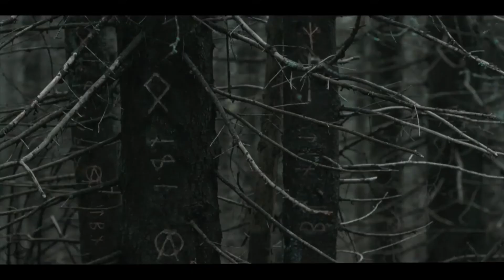Rob James-Collier, Rafe Spall & The Ritual team I TIFF 2017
We had so much fun talking to The Ritual's lead actors Rob James-Collier, Rafe Spall, Arsher Ali & Sam Troughton, its Director David Bruckner and screenwriter Joe Barton at TIFF 2017!